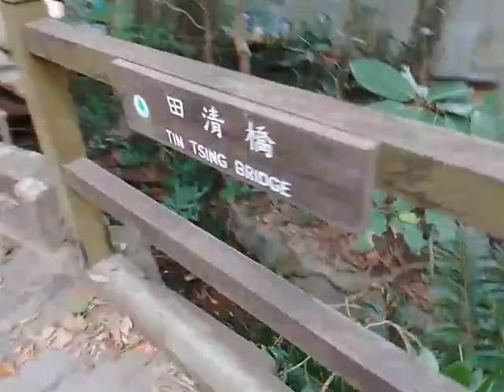Quite a nice place